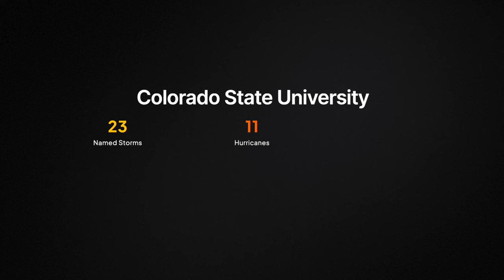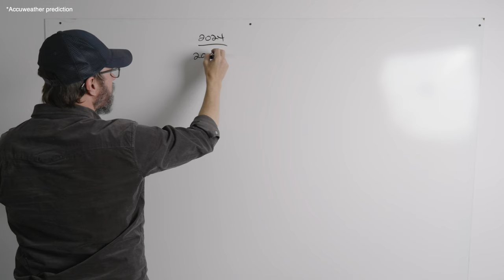The 2024 Apocalypse: Unprecedented Atlantic Hurricane Season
👉🏻👉🏻The FASTEST way to get working as an adjuster: Beginners Guide to a Claims Adjuster Career 👈🏻 👈🏻 👍👍👍 LEARN WITH MATT 🔥🔥🔥

FREE GUIDES

PARTNERS